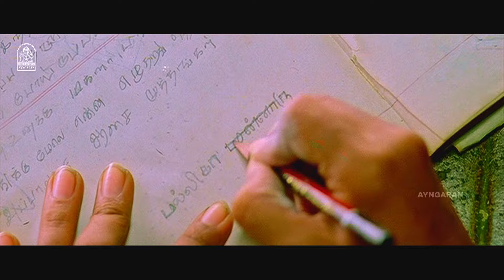நான் என் மாமன தான் கல்யாணம் பண்ணிக்குவேன் - அவர் தான் என் உசுரு ! |Mannaru HD |Appukutty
ayngaran- Watch the hilarious drama film " Mannaru" ft. Appukutty,Swathi, in the Lead Roles , With Thambi Ramaiah in the Supporting Roles. The Movie ‘ Mannaru ‘ Was Directed by Jai Shankar . The Sound Track and Music Was Composed by Udhayan .

Synopsis:-
Mannaru's friend asks him to escort his newly married wife to his house, as her family forces her to marry a local MLA's son.What happens when the villagers believe the two to be husband and wife?

Movie Credits:-

Directed by : Jai Shankar

Starring
Appukutty
Swati
Thambi Ramaiah
Naadodigal Gopal

Cinematography by : Agu Ajmal